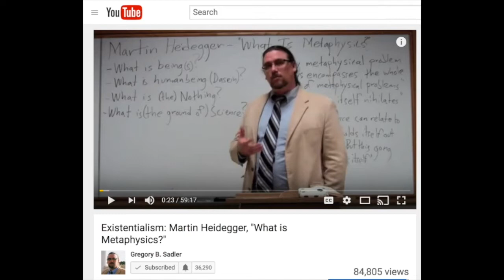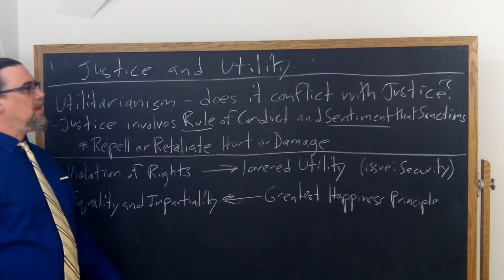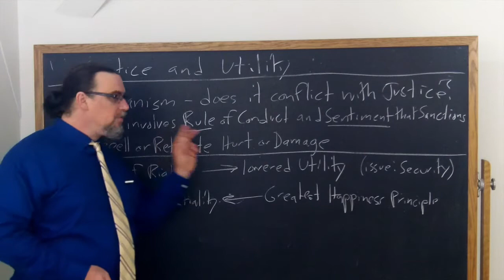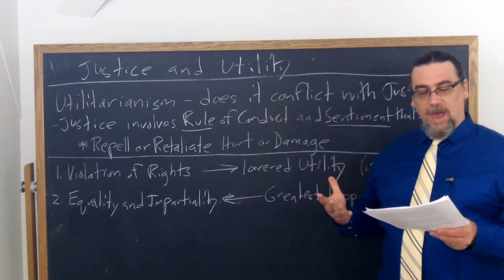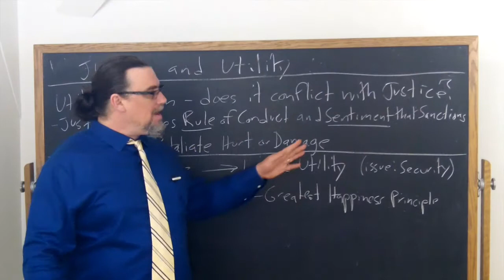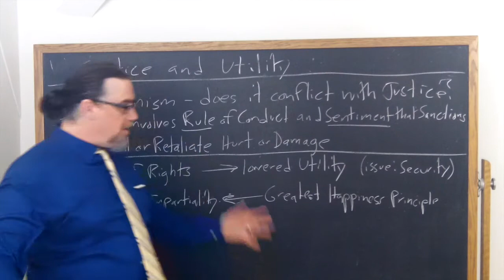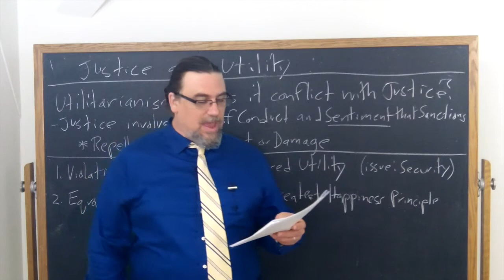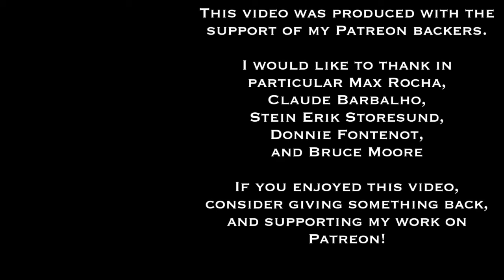John Stuart Mill, Utilitarianism | Justice and Utility | Philosophy Core Concepts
This Core Concept video focuses on John Stuart Mill's work Utilitarianism, specifically on chapter 5, where he discusses the relationship  between justice and utility.  In doing so, he addresses some common criticisms of utilitarianism moral theory.

If you're interested in philosophy tutorial sessions with me - especially on Mill or Utilitarianism more generally!

You can find the copy of the text I am using for this sequence on Mill's Utilitarianism